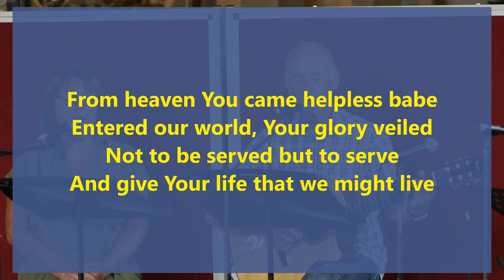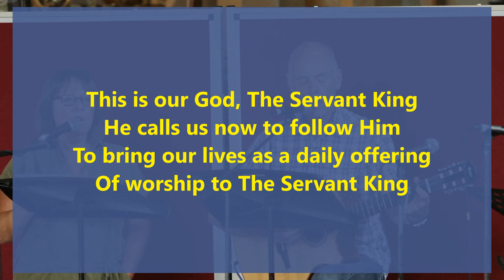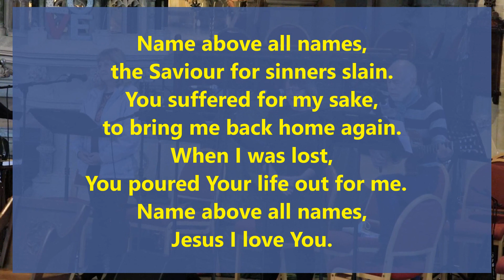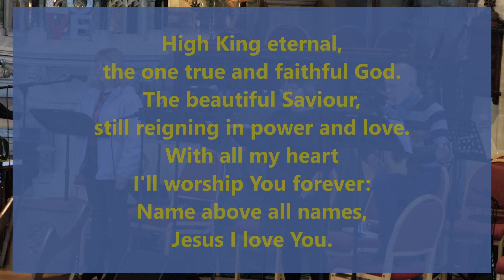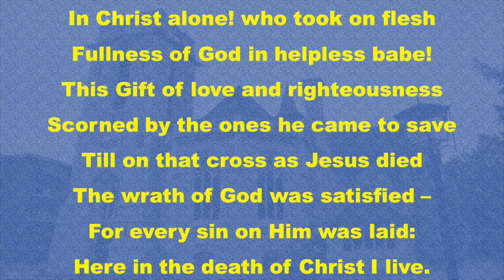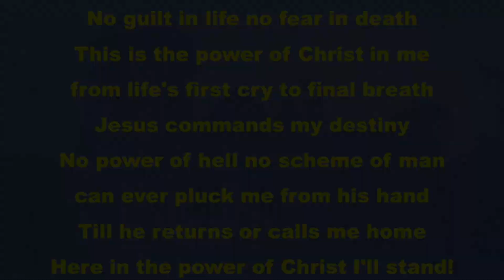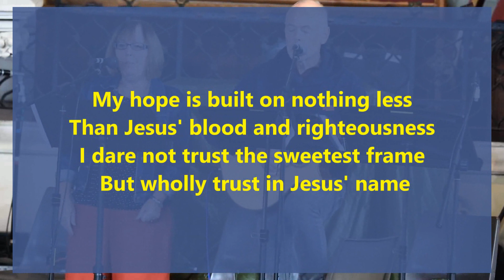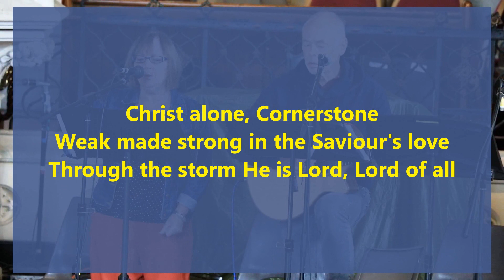20th November 2022 11:00 Informal Worship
Leader:  Anand
Preacher: Regina

Readings: Luke 23:33-43